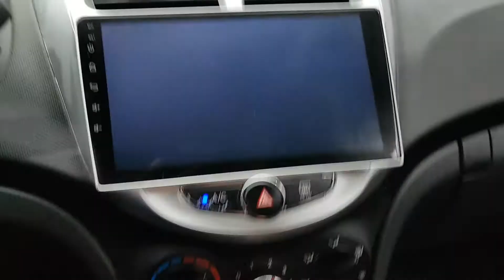2014 ACCENT EU541130